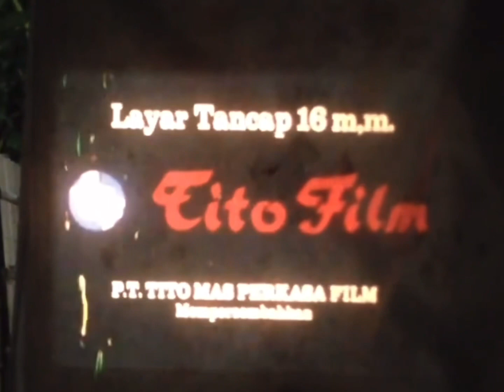P.t. Tito Mas Persaka Films (1980s-90s, Rare)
Taken from one of Indonesian 16mm films at the time.